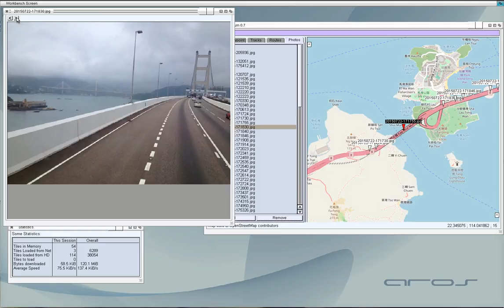MUIMapparium Photos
Shows the EXIF GPS Position support of MUIMapparium 0.7.
(and the search works again)